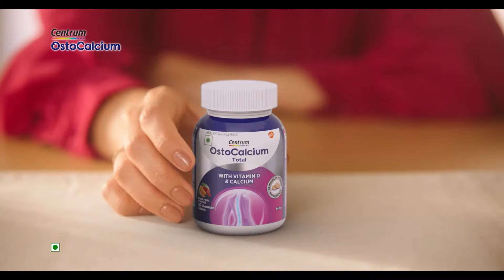Centrum OstoCalcium – Power To Your Bones, More Power To You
Do you constantly search for a Chair? Do you always need back support?
Do you look for reasons to avoid using stairs?
Your bones might be subtly telling you something!

Do you know! After 30, bone density in women starts to decline & 9 out of 10 women have Vitamin D deficiency and 2 out of 3 women have Calcium deficiency.
Choose Centrum OstoCalcium Total Chewables.
Centrum OstoCalcium is a daily health supplement which comes in a tasty chewable format.
2 Chewables of Centrum OstoCalcium is equivalent to 4 cups of milk which is 100 percent RDA of Calcium and Vitamin D*, which helps supplement your daily Calcium & Vitamin D intake, and helps in maintaining bone health. It is designed to support the bone health needs for Adults & Children 5+ Years.